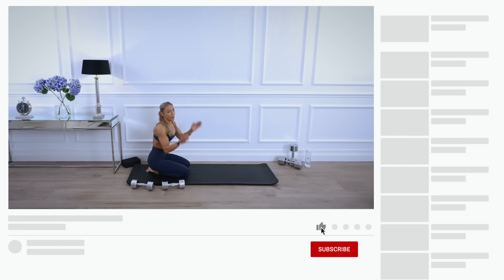40 MINUTE UPPER BODY WORKOUT - Arms, Shoulders, Chest, Back | Complex Series - Day 2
Shoulders! Back! Chest! Arms! Core! A demanding 40 minute upper body workout using primarily dumbbells for resistance to build strength and muscular endurance! Focus and intensity will be needed!

Rowing, pressing, curling, raising and pushing combined to work the entire upper body!

For this upper body workout, you will need a pair of dumbbells and your mat! A yoga block/thick book is an option for the single side renegade rows to place non working side on but this is not necessary! It will allow for more stability and greater range of movement!

The dumbbells I am using for your reference are 15kg each and 8kg each.

Each complex is performed for 3 minutes duration with 30 seconds rest in between before moving to next complex!

Bent over row x10
Push ups x10

Chest press x15
Diamond press x15

Renegade row x10
Same side supine row x10

Arnold press x10
Alternating lateral raise x10

Flyes x10
Diamond press x10

One side shoulder press x5
Curl to press x5

Skullcrusher x10
Tricep press x10

Shoulder press x5
Bent over row x5
Push ups x5

I felt amazing after this!! That will be our legs and upper body completely worked over the last two days!!

I hope you love the format of this session… if I know you, you will!!!

Cx

My FREE Workout Programs

County Antrim
Northern Ireland
BT38 8WB